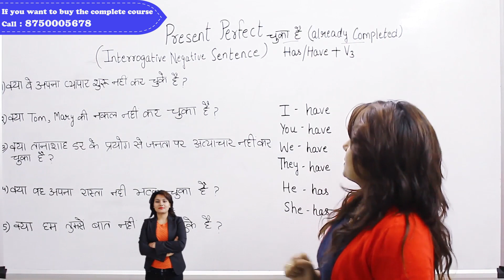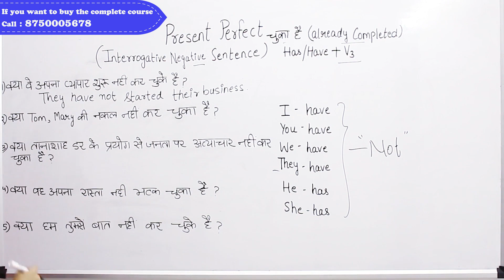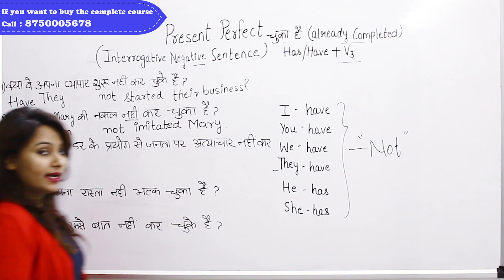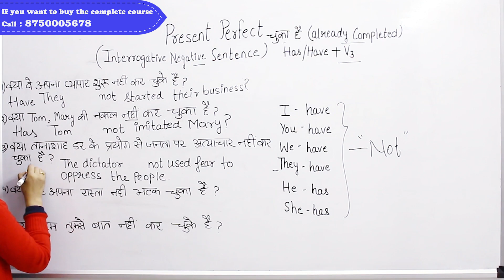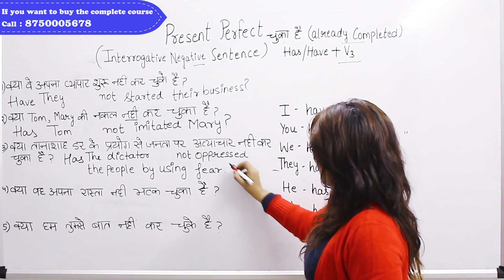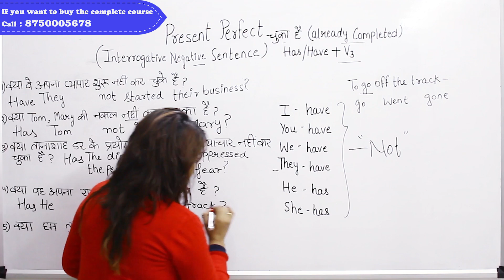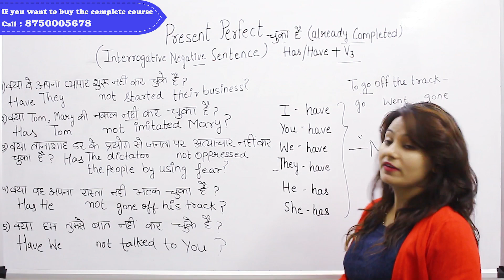Present Perfect tense | Interrogative Negative Sentences | By Preety Uzlain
This video is based on present tense, that is a very important part of grammar and English.